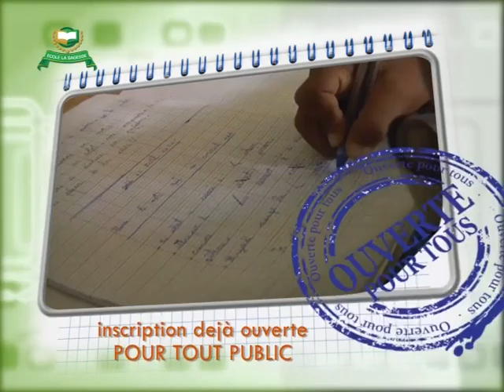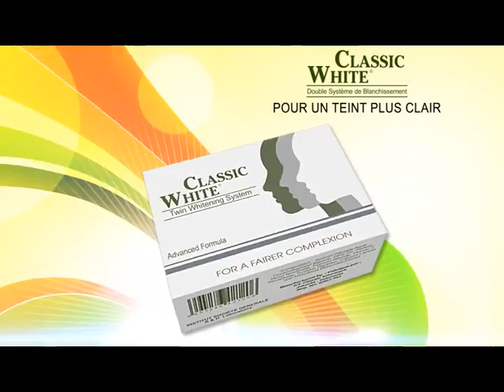OMBAY MITADY Lundi 23 mai 2016